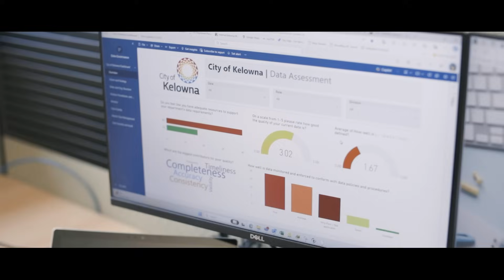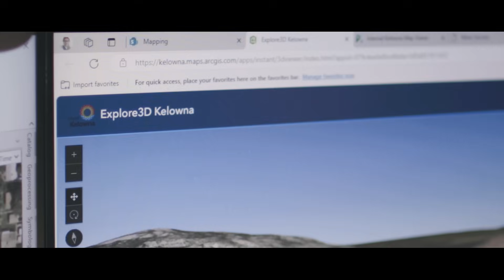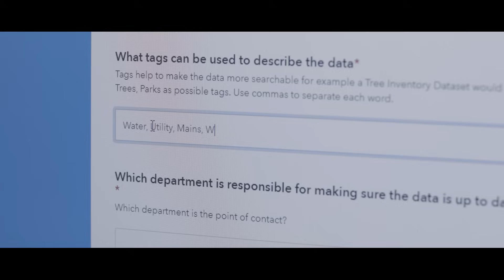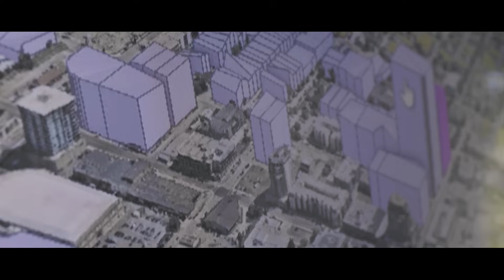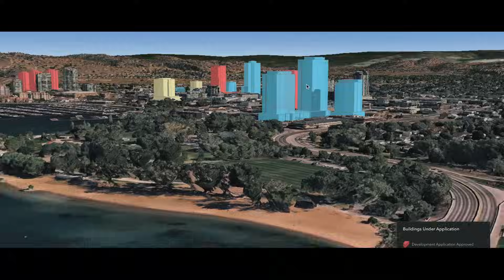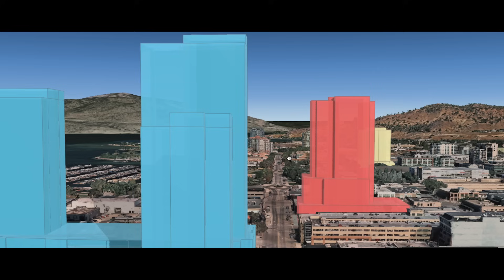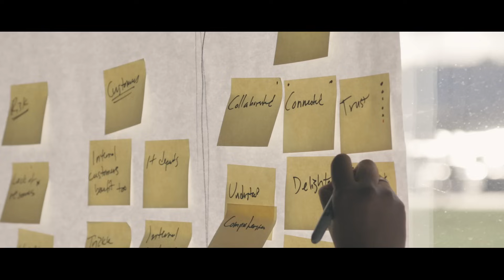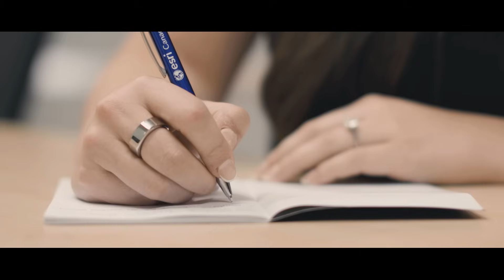Building a City in 16 Years: Kelowna's Digital Twin Revolution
When wildfire embers jumped 5km across Okanagan Lake, Kelowna's newly transformed GIS team faced their ultimate test. This is how strategic planning and location intelligence saved homes and transformed a city facing 40% growth.

Trapped between a lake, mountains, protected agriculture land reserves, and wildfire zones, Kelowna must accommodate 6000 new people a year by 2041. This case study reveals how a comprehensive geospatial strategy and Enterprise License Agreement prepared them for both crisis response and sustainable growth.

The Story Unfolds:
- Geographic constraints force vertical growth - "building half a city in 16 years"
- Geospatial strategy sessions create a unified GIS roadmap
- From 5 shared licenses to unlimited access with an Enterprise License Agreement
- Model City predicts infrastructure costs 16 years ahead
- Wildfire tests everything - embers cross "impossible" 5km lake gap
- Fire staff and GIS professionals team up to find thermal hotspots using drones
- Residents return home 3-4 days early thanks to rapid GIS response

The Science of Where® in action: esri.ca

Chapters:
00:00 West Kelowna Wildfires
01:05 Population growth challenges
02:31 Enterprise License Agreement
04:17 Geospatial Strategy
05:45 Digital Twin
07:42 Explore3D Kelowna
08:27 West Kelowna Fires jump the lake & GIS to the rescue
10:21 From Hunger Games to innovation – anything is possible